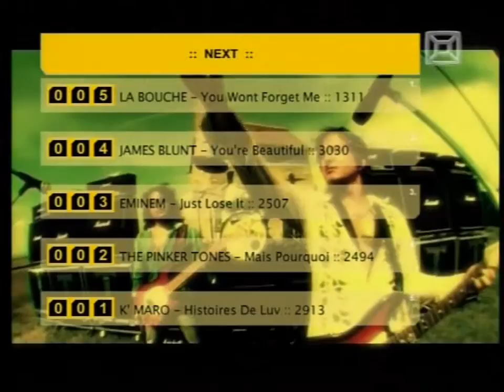Tublatanka - Pieseň pre Doda (Šlabikár VIII) (Oficialny Videoklip)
Skupina:Tublatanka
Album:Patriot
Rok:2005
Label:Monitor